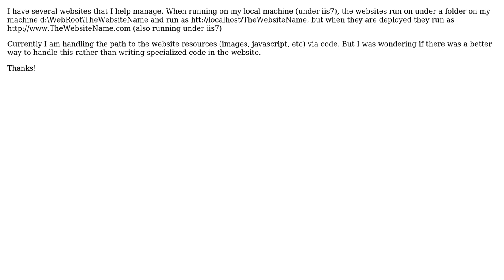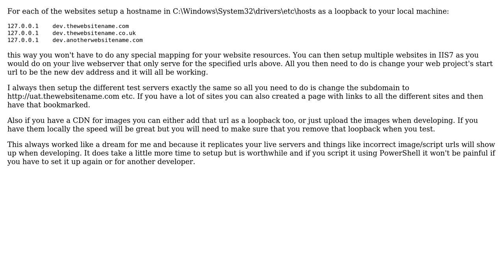How to handle different web root running in iis on locahost vs. web server (iis7)?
Software Engineering: How to handle different web root running in iis on locahost vs. web server (iis7)?

With thanks & praise to God, and with thanks to the many people who have made this project possible! | Content (except music & images) licensed under CC BY-SA | Music | Images & others | With thanks to user Wyatt Barnett user O.D. user Jim G. user caveman_dick and the Stack Exchange Network Trademarks are property of their respective owners. You are responsible for your own actions.